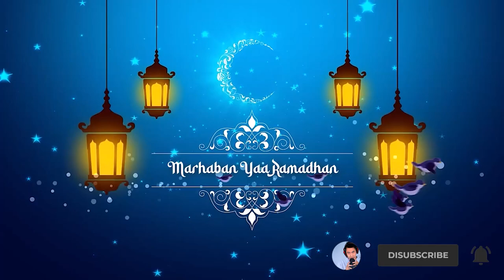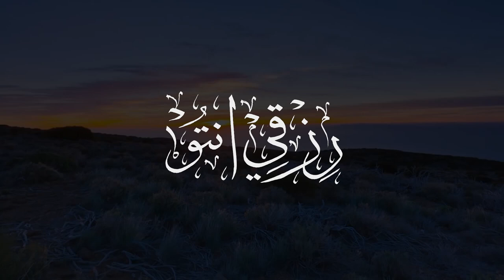ABU AL - ASH, MENANTU RASULULLAH SAW | NGABUBURIT HARI KE 20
Buat kamu yang mau gabung atau mau berbagi cerita di Podcast Online Bareng Risky boleh langsung Whatsapp di no 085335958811 (Whatsapp Only) aku tunggu !!!